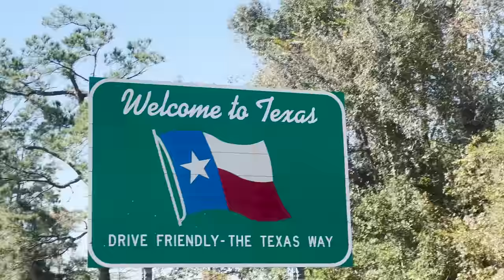2 Bikes 1 Wheelchair 3000 Miles Across The USA - Day 20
Attacus Cycling,
SCOTT,
MET Helmets,
Shimano,
fidlock,
Hutchinson Tyres
Sungod
Tailfin
GT85
Garmin
Parcours Wheels